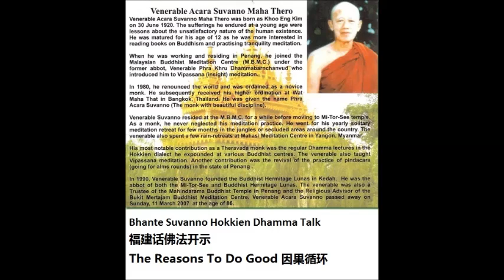Bhante Suvanno - The Reasons To Do Good 因果循环